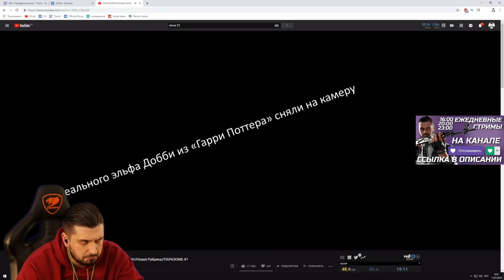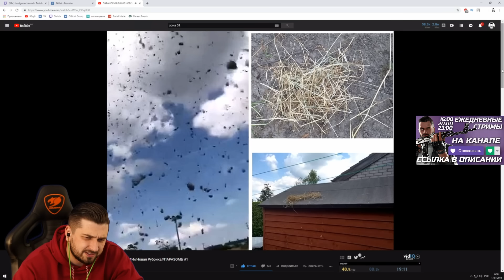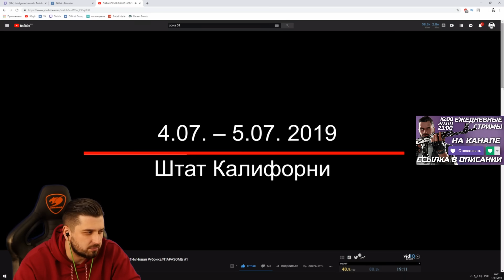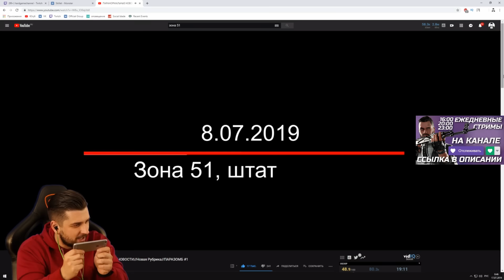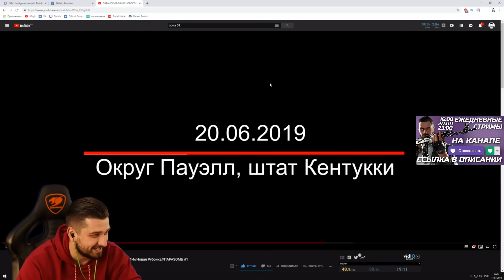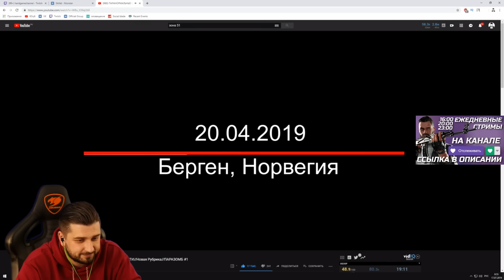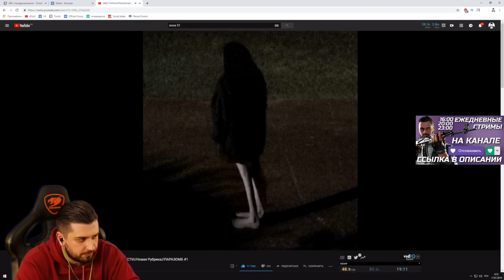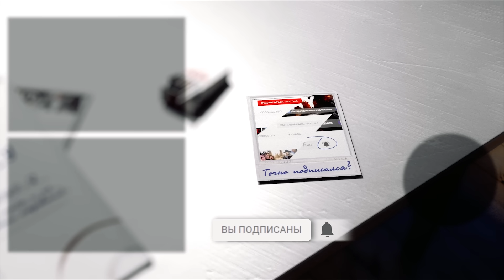HARD PLAY СМОТРИТ ЗОМБИ ЧЕЗ ПАРАНОРМАЛЬНЫЕ НОВОСТИ